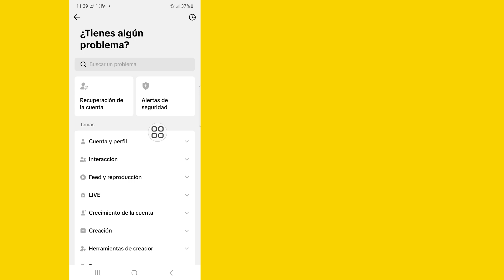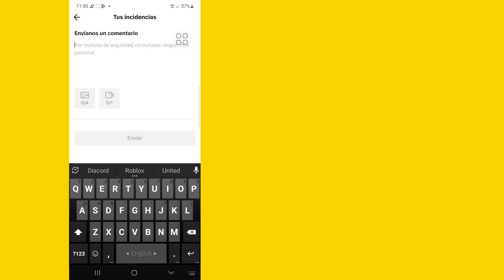Cómo transmitir en vivo en tiktok sin 1000 seguidores 2024 ll paano mag live sa tiktok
Aquí, en este video, te mostraré (Cómo transmitir en vivo en Tiktok sin 1000 seguidores), así que mira este video con atención y no te saltes este video. Si te saltas este video, entonces no lo entenderás muy bien, así que si tienes algún problema o problema.  Puedes preguntarme y comentar a continuación. Intentaré resolver tu problema. Gracias.

en vivo en tiktok
sin 1000 seguidores

Preguntar sobre.

1-cómo vivir en tiktok

 2- cómo vivir en tiktok sin 1000 seguidores

 3- cómo vivir en tiktok sin 1000 fans

 4- cómo ir en vivo en tik tok

 5- cómo vivir en tik tok sin 1000 fans

 6-cómo transmitir en vivo en tiktok

 7 cómo transmitir en vivo en tiktok sin 1000 seguidores

 Descargo de responsabilidad sobre derechos de autor:

 Descargo de responsabilidad sobre derechos de autor Según la sección 107 de la Ley de derechos de autor de 1976, se permite el "uso justo" para fines tales como críticas, comentarios, noticias, informes, tecnología, becas e investigaciones. El uso legítimo es un uso permitido por los estados de derechos de autor que de otro modo podrían infringir no  -El uso lucrativo, educativo o personal inclina la balanza a favor del uso justo.

 ©All Righat reservado para la tecnología RK Robin.  Cualquier otro Autor que vuelva a subir este video inmediatamente se tomará una acción con una advertencia de derechos de autor, así que no lo vuelva a publicar.